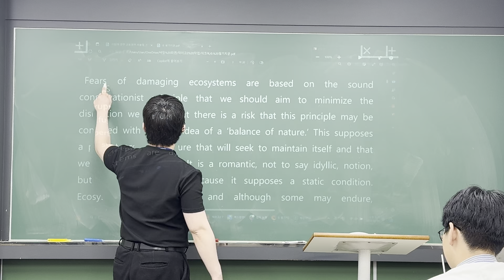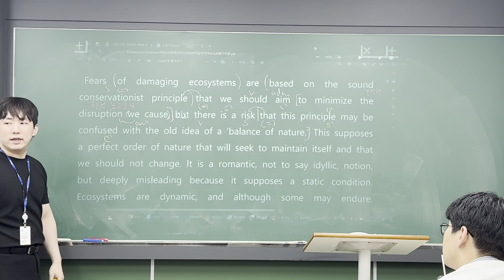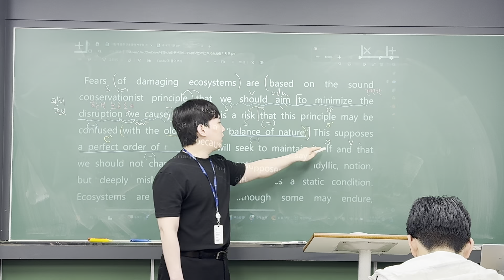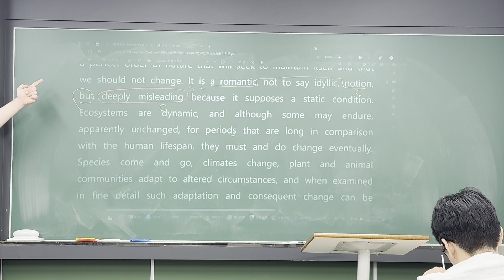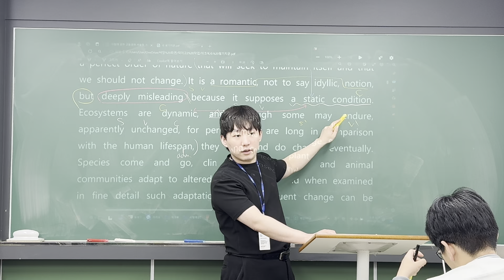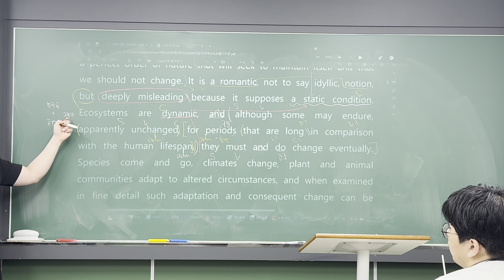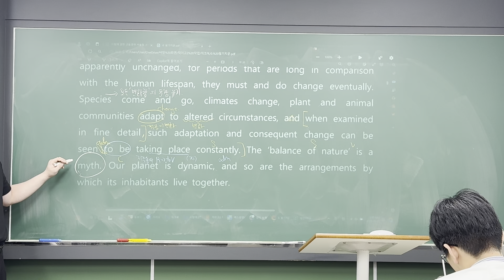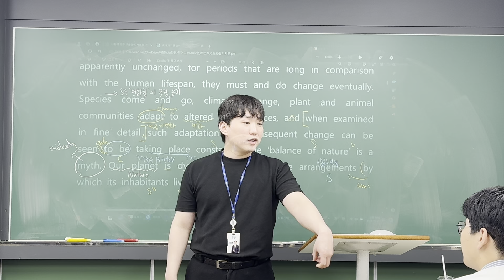240521 덕이고2 내신대비 1-1 (범철T 2/2)